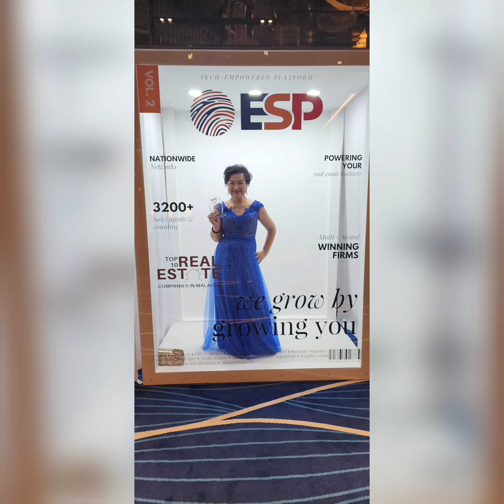2023 Annual Dinner at Klang Wynham Hotel#Propertyjoannesoh#joannesohproperty#invest#investment